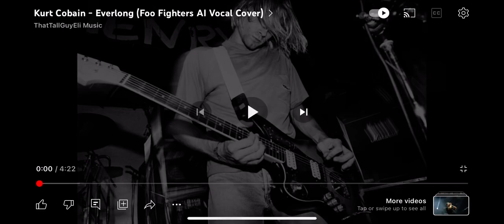Nirvana Album 1995 - Unaborted Christ Track 5 - Everlong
Nirvana. “Everlong,” Unaborted Christ. (1995)